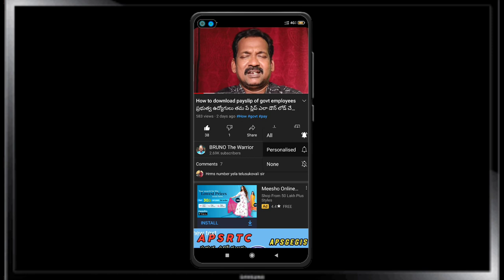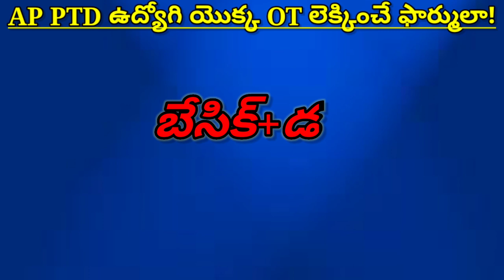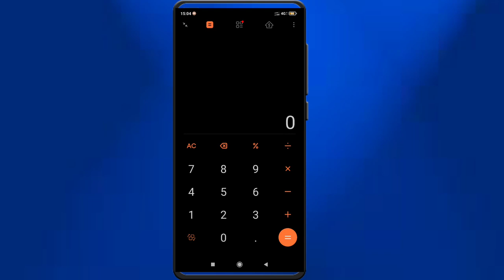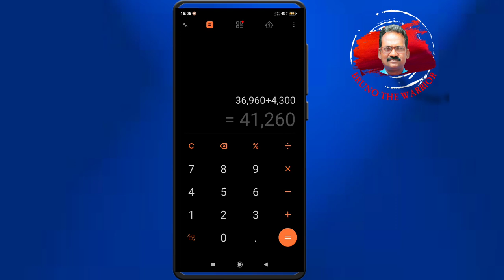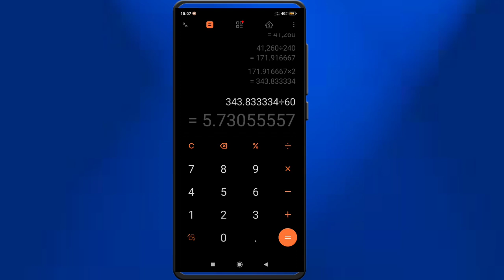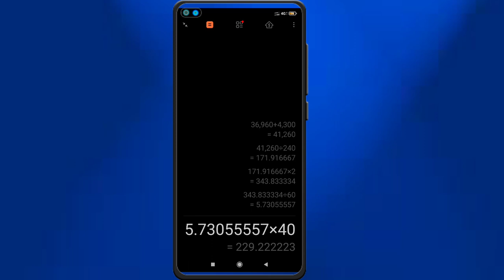How to calculate OT amount of APSRTC employees/APSRTC ఉద్యోగుల ఓ.టీ అమౌంట్ ను లెక్కించే ఫార్ములా